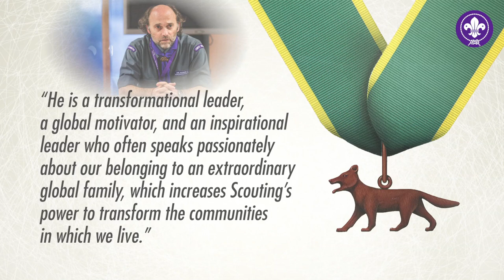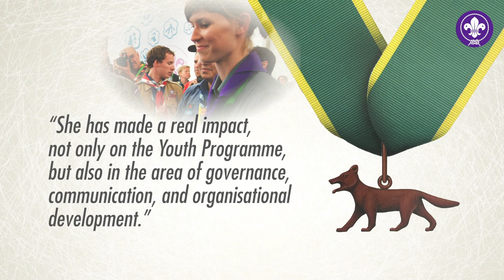Bronze Wolf Announcement May 2018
Bronze Wolf Awards recognise Joao Armando Gonçalves, Karin Ahlback, Ian Langford-Brown,  and Brigitte Therivel.

The World Scout Committee has awarded the Bronze Wolf to four leaders – Joao Armando Gonçalves, Karin Ahlback, Ian Langford-Brown,  and Brigitte Therivel– in recognition of their outstanding commitment and service to Scouting.

Former World Scout Committee chairperson Gonçalves, from Portugal, was cited for his “significant impact over the past 15 years at the regional and world level” and his clear commitment to Scouting in all aspects of his life.

The committee praised Ahlback as an “outstanding role model to young people, and especially to women.” She is from Finland and the youngest-ever winner of the award.

Ian Langford-Brown, an Australian, was recognised for his, “diligence, devotion, distinction and living by the Scout Promise and Law.” He has been active in Scouting for five decades.

Therivel was described as an “unsung hero.” She is one of only two International Ambassadors at the Boy Scouts of America.

The Bronze Wolf Award, worn around the neck on a green ribbon with yellow edges, is the only award presented by the World Scout Committee, and recognises individuals who have shown outstanding service to the World Scout Movement. Lord Baden-Powell, the Chief Scout of the World, was the first person to receive it in 1935.